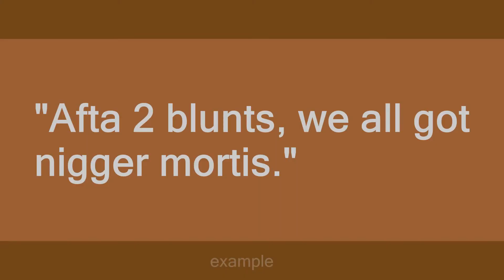black mortis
Slang flashcards: